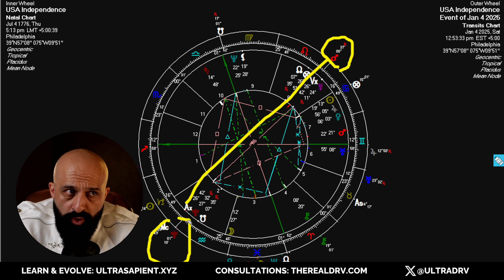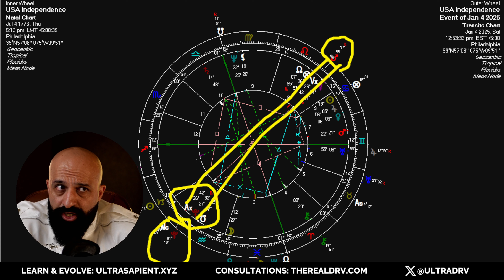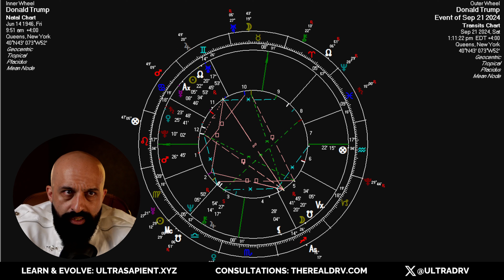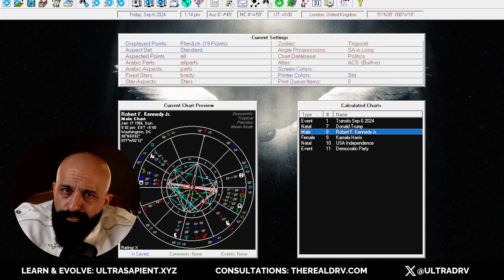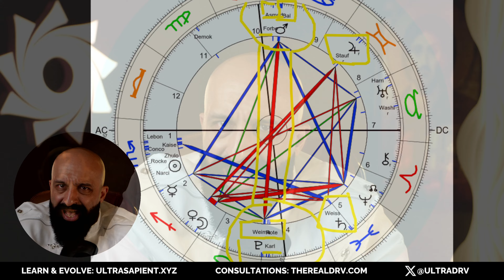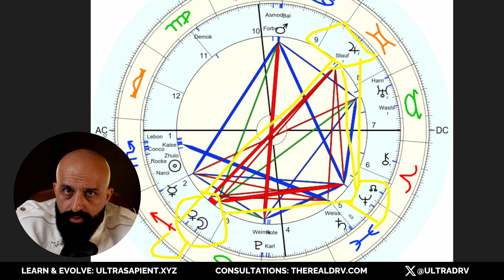The Stars Foretell a Massive Election Upset - Are You Ready for This?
In this powerful video, Dr. V uses the combined forces of mundane astrology, horary astrology, and personal astrology charts to decode the shocking events surrounding the upcoming US election. Analyzing the charts and transits of key players like Kamala Harris, Donald Trump, and RFK Jr., alongside the US national chart and election transits, Dr. V makes bold predictions about the final weeks leading up to November and the tumultuous aftermath. Expect to hear about major upsets, unrest, and unexpected shifts in the political landscape, all explained through advanced astrological insights. The video breaks down the celestial patterns influencing these chaotic times and offers an in-depth understanding of the kind of disruptions we might face.

- Detailed astrological analysis of the US election and its key figures
- Predictions on massive upsets and political unrest
- The role of transits and personal charts in shaping the election’s outcome
- Insights into the aftermath of the November elections
- What the stars reveal about the future of US leadership

Whether you’re interested in astrology, politics, or the intersection of both, this video provides a thrilling forecast of what could be one of the most turbulent elections in recent history.

🐦 Follow on X: @UltraDrV
🎵 TikTok (English): ultrasapient
🎥 TikTok (Spanish): ultrasapientes

00:00 Introduction
02:19 US National Transit: Crisis in the Collective Soul
05:26 US National Transit: Surging Belligerence
06:40 US National Transit: Several Months of Escalation
10:06 Kamala Harris Upcoming Transits
15:24 Donald Trump Upcoming Transits
22:30 Analyzing the Event Chart for the US Elections
31:30 How to Interpret All of This?